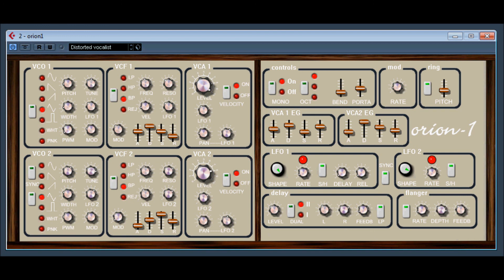Orion-1 by meesha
2 oscillator analog poly synth, Easy to use Great analog sound,